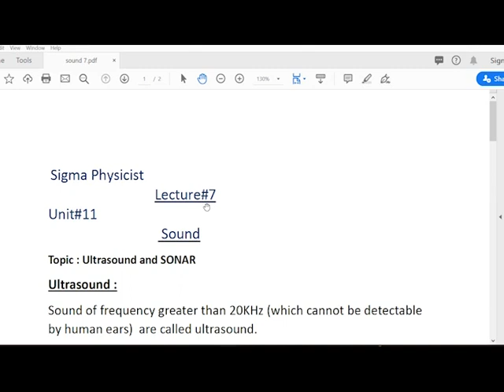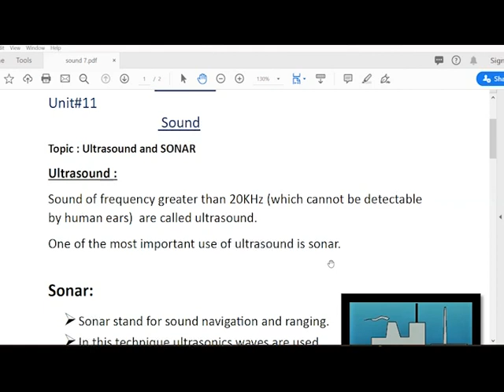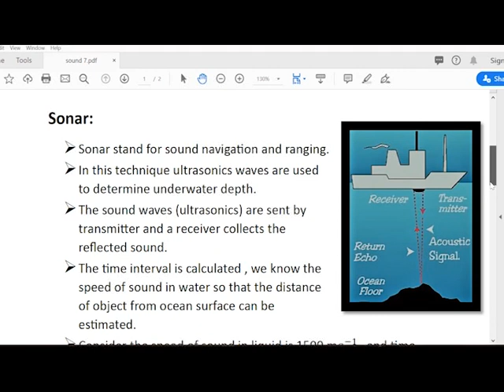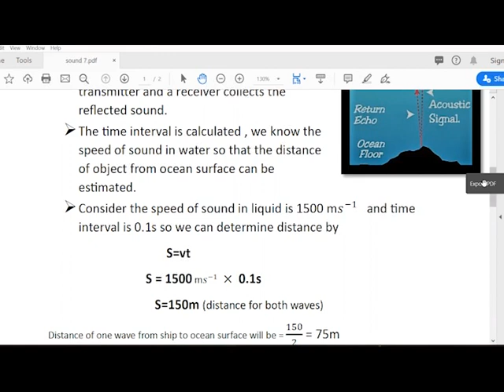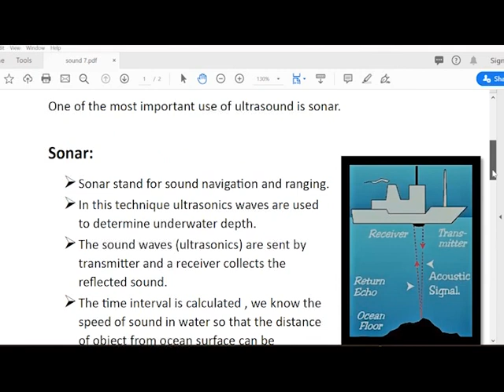Ultrasounds and Sonar||Sound||Unit#11||Class10||Lecture 7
The video lecture is on a topic Ultrasounds, Uses of ultrasound and sonar(Sound Navigation and Ranging)